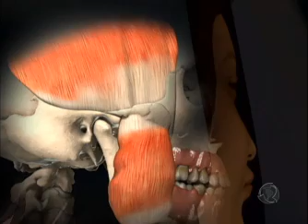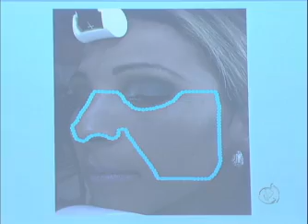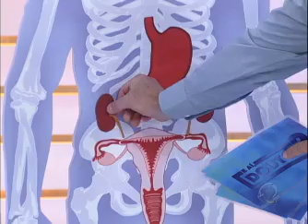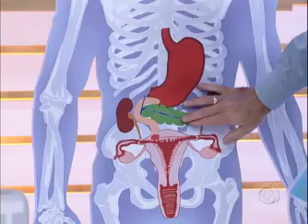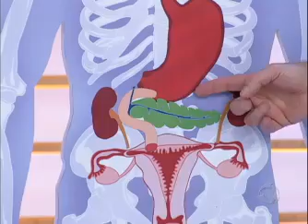E aí, Doutor? - 04/07/2011: Valesca Popozuda participa do programa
Com a ajuda de Mylena Ciribelli, Dr. Antonio Sproesser explica por que muita gente sofre de ranger os dentes. Veja ainda as dúvidas de atores da Rede Record e a participação de Valesca Popozuda no quadro Tubo da Realidade.